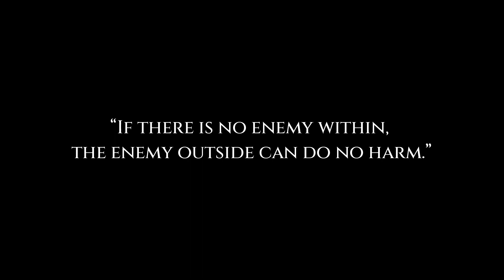Bangkok Thailand Raw Night Scenes After Dark XII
BANGKOK NIGHT SCENES ON KHAOSAN - RAW VIBES, xii